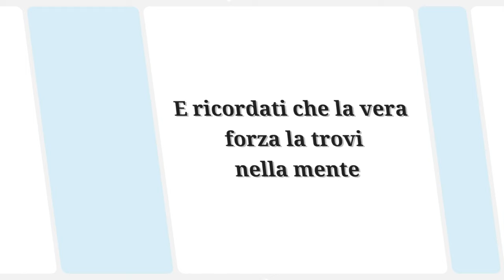I 3 migliori esercizi per le SPALLE GROSSE - Allenamento al mare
Ciao ragazzi, oggi ci ritroviamo al mare per fare i 3 migliori esercizi per spalle davvero grosse.-Allenarsi fuori è fantastico, ma fare allenamento al mare ne vogliamo parlare?  Preparati bene per questi 3 migliori esercizi WALL CLIMB + PIKE PUSH-UP + PUSH PRESS WHIT BAND che ti metteranno a dura prova le spalle.
Quindi ragazzi, non ci rimane che preprarci con un buon riscaldamento, mi RACCOMANDO, sia articolare che muscolare, SOTTO trovi i link dei video, insieme ai TUTORIAL per allenarti in sicurezza.
SCRIVITI QUI SOTTO PER RICEVERE GRATUITAMENTE OGNI SETTIMANA (RICETTE+ALLENAMENTI+CONSIGLI+EVENTI+CHALLENGE)
Come dicevi,😁 Mario dove posso seguirti?